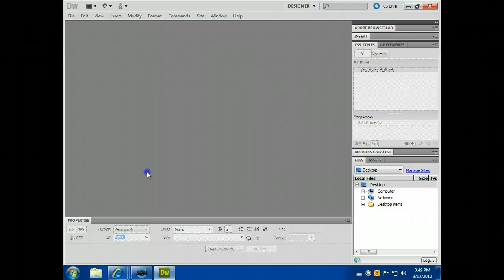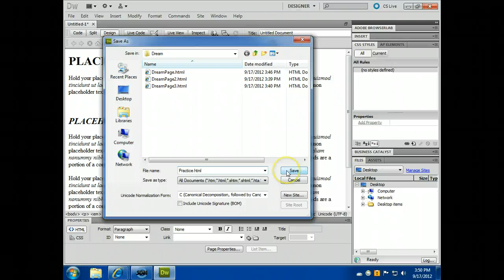Dreamweaver Creating a blank webpage